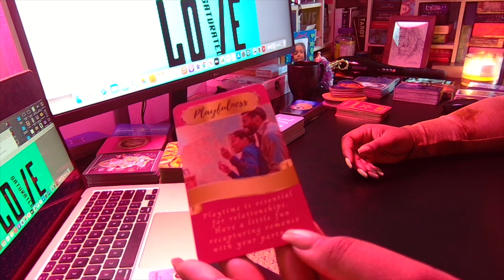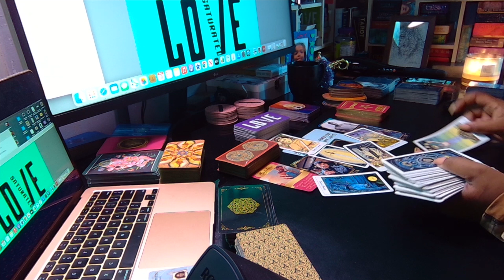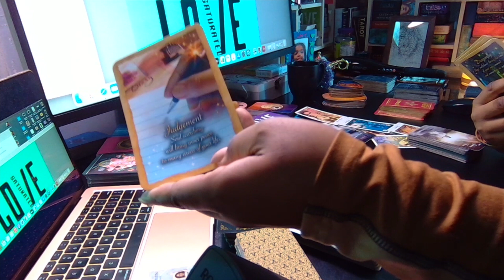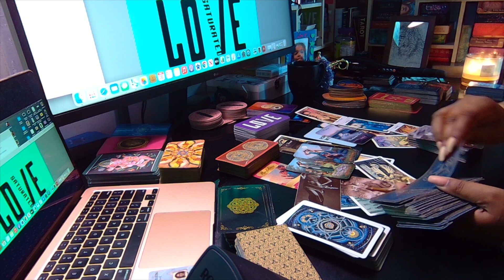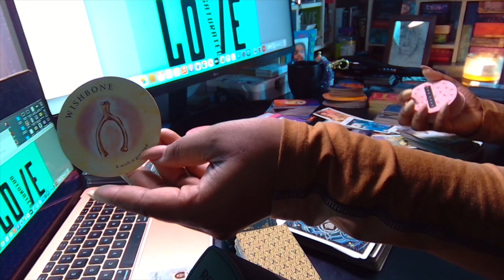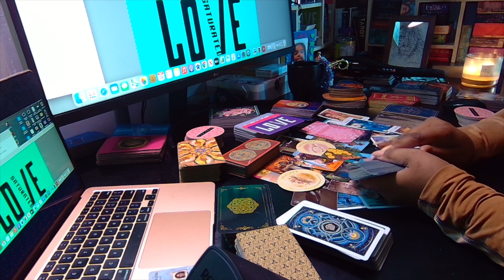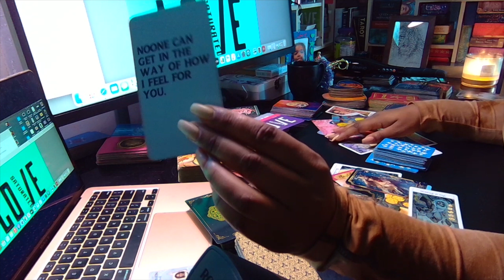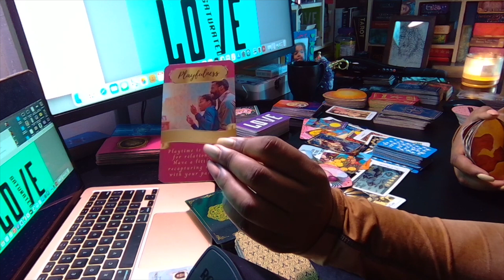Scorpio Love Tarot ❤️ Recapturing Romance.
*Top 20 ORACLE Decks I Own, Use and Love*

Queen of the Moon Oracle
Moonology Oracle
Wisdom of House of Night
Wisdom of the Hidden Realms
Life Purpose Oracle Cards
Fortune Reading Cards
Angel Answers Oracle Cards
Sacred Spirit Reading Cards
The Divine Feminine Oracle
Whispers Of Love
Power of Love
Love & Light Oracle
The Wild Offering
Heart & Soul Oracle
Romance Angels
Lovers Oracle
Zodiac Oracle
Energy Oracle
Divine Directions
Madame Endora's Fortune Cards